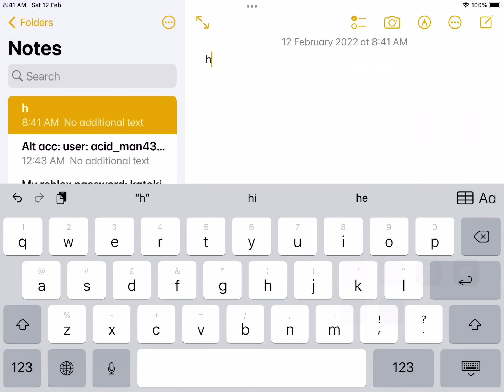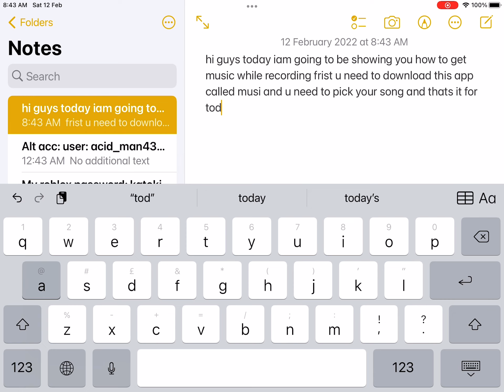this is how u get music